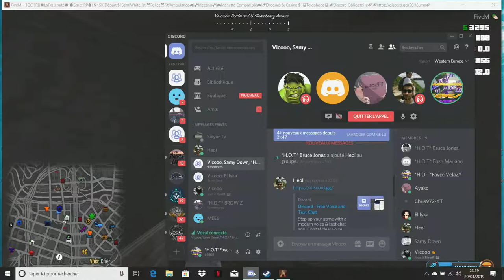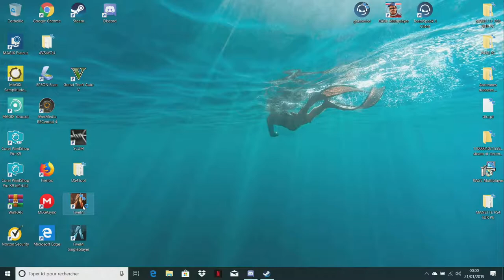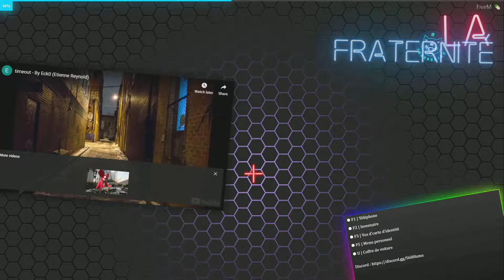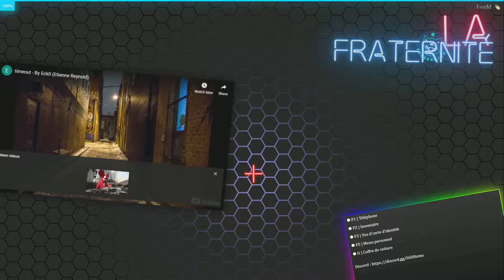La Frat' Le Parfum 2 La Fin 👻 la voix du Doyen répond plus...